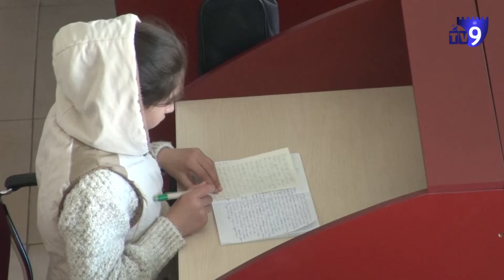ლილი აჩელაშვილის ტელედღიური